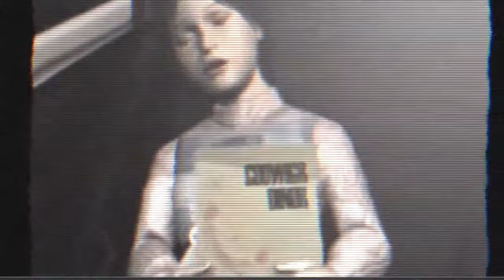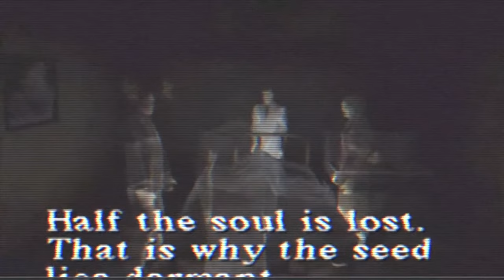Buscando A Mi Hija En Un Pueblo Tenebroso / Silent Hill 1999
Continuando el mes del terror , les platicamos el primer silenthill de la historia y como se volvió una franquicia de culto en los videogames =)

Principal.